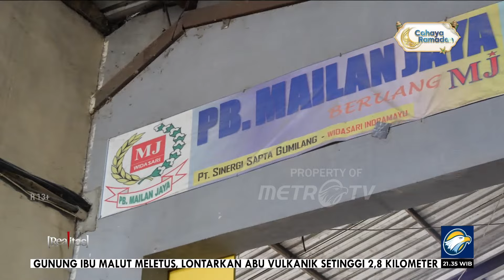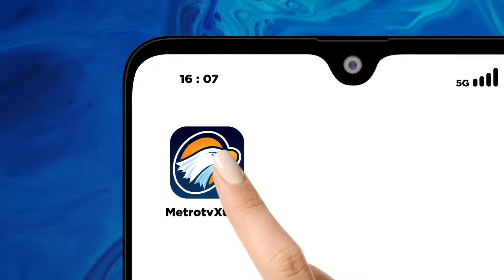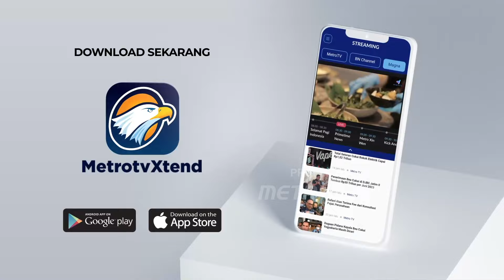Banyak Perusahaan Penggilingan Padi di Indramayu Gulung Tikar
MetroTV, Harga beras terus melambung tak terbendung, sejak beberapa bulan terakhir, Februari lalu harganya bahkan menyentuh Rp 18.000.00 Per/Kg, menjadi rekor tertinggi harga beras di Indonesia.

Celakanya sudah harganya melambung tinggi, beras juga sempat menghilang Dipasaran. Disana - sini menjadi antrean massa yang menggular berburu Operasi Pasar Murah.

Sungguh diluar nalar di negeri yang katanya Gemah Ripah Loh Jinawi, nyatanya masyarakat tak mampu membeli beras yang menjadi makanan pokok sehari - hari, menjadi sebuah potret ironi di Negara Agraris.